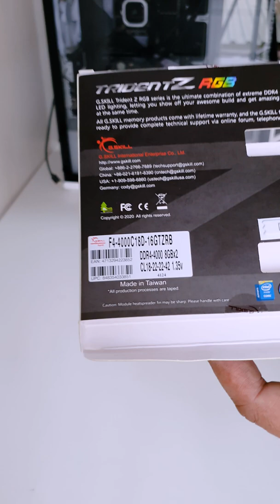4K - Unboxing NEW G.Skill Trident Z RGB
Unboxing NEW G.Skill Trident Z RGB
4K - Unboxing NEW G.Skill Trident Z RGB
Unboxing NEW G.SKILL RAM/MEMORY 4000MHz 8X2 GB
4K - Unboxing NEW G.SKILL RAM/MEMORY 4000MHz 8X2 GB

MY GAMING COMPUTER SPECs (INDIA Gaming PC)
Coming Soon.

MY GAMING COMPUTER SPECs (South Africa Gaming PC)
○ Windows 10 Professional
○ Intel® Core™ 9th Generation i7 9700K
○ Corsair Hydro H100i
○ HyperX Predator (RGB) 16 GB RAM
○ NVIDIA® GeForce® RTX 3070
○ LG 27" 4K
○ Dell 24" FHD
○ Crucial 500 GB SSD (OS)
○ Toshiba 500 GB SSD (MSFS 2020)
○ WD 2TB HDD (Dump Data)

☺ Logitech G29 Racing Wheel with Paddles
☺ Logitech H Shifter